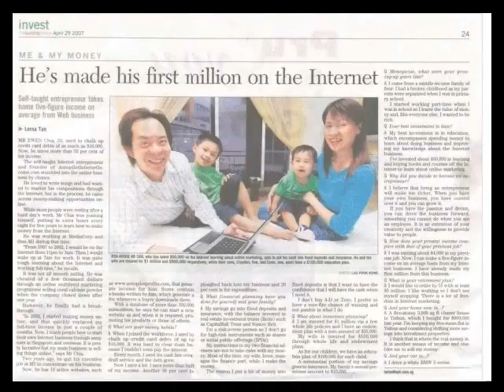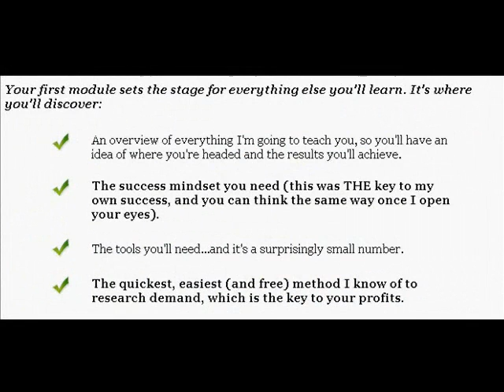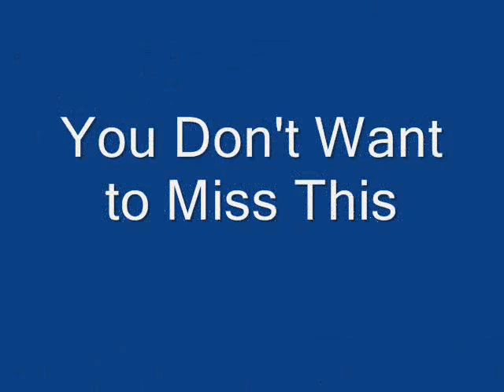Failure to Internet Millionaire - Is This Your Story?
Learn how Ewen Chia went from 5 years of failure to internet millionaire in his new book and copy everything he has done to create your own success.

Many of us now days are in search of that goldmine.  We all want to know how to make money online.  This way we can hopefully do something we enjoy, while doing so from the privacy of our own homes.  Let's face it, we don't want to deal with the public all of the time.  The public is full of angry patrons who take their daily frustrations out on you for no good reason.  Why put up with them if you don't have to.  The fact is that there are many options on how to make money online.

My wife is a perfect example of someone who's fed up with the chaos and anguish of a work place.  She complains constantly about having to go to work.  Now, this isn't because she hates her work.  She simply doesn't like the atmosphere.  The noise, the tempers, the headache.  Who needs it?  She is always telling me that she would like to work from home.  Well, many people are making this happen these days with the Internet.  If you have a business idea, then maybe you already know how to make money online.  Start your own company.  A friend of mine designs children's clothing and markets them online.  She does this all from home.  She even has a regular cliental now.

The key on how to make money online is finding your knack.  What are you good at?  You can research all of these things on the web.  It's more than easy to get information on what you enjoy.  Simply pick a topic involving your interests, then type in some keywords.  You will receive a number of websites that can offer guidance.  No matter what your aspirations are, there is likely to be a market for it somewhere.

Many careers are attained with online work.  Web designers, graphic artists, and editors all find work online.  They can actually hang out at home all day, and not bother with the madness of the workplace.  It is ridiculous to assume that you can't make money online.  With the popularity of the Internet, it's more than feasible to attain an online job.  Whether you're looking for a company who is hiring online workers, or trying to start your own business, there are websites to help you with this goal.  Always exhaust your resources.  Check out the online sites like, career-builder.com and monster.com when searching for jobs.  You can really narrow down your search when using these free sites.  It just takes a little browsing and consideration to discover how to make money online.